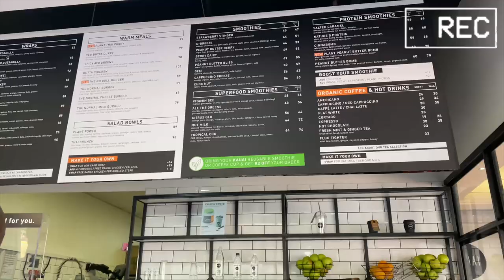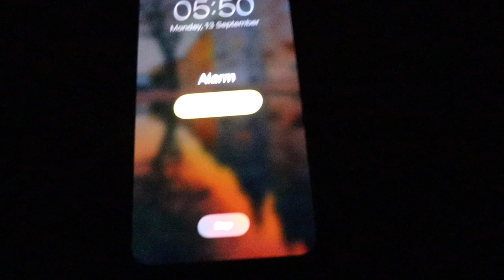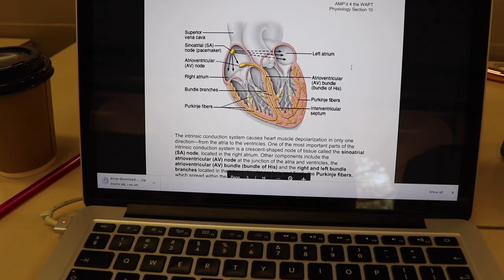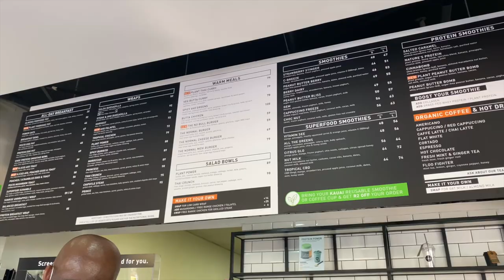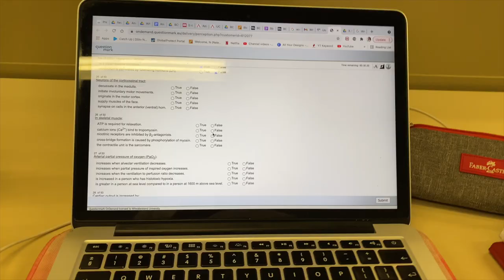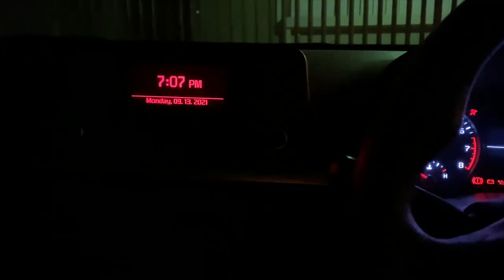VLOG: A Day in the Life of a University of Pretoria student| BSc Physiology| South African YouTuber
***OPEN***

*Image in thumbnail: Courtesy of iol.co.za *
For any collaborations or product reviews ,
Much Love, 💛
Naledi Swaratlhe